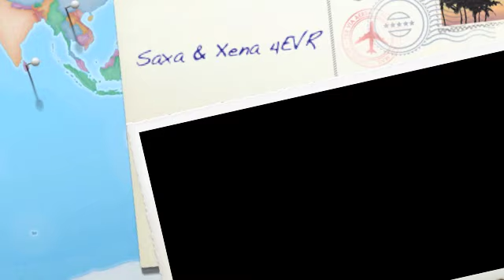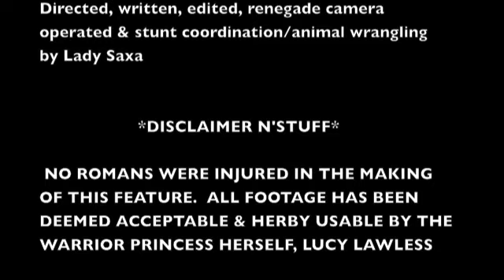Xena & Saxa 4EVR!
The moment has arrived dear Spartacus and Xena fans..the moment where Lady Saxa's dreams have been answered by the Gods themselves. Only by witnessing this incredible, behind the scenes footage will you believe the impossible...